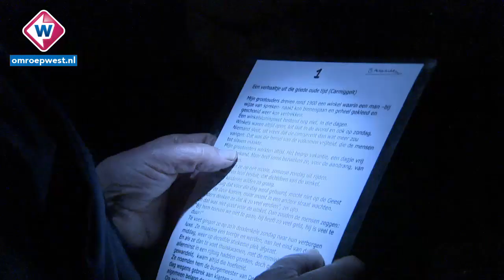Ooievart met Kerst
En langzaam aan gaan we richting de kerstdagen. En wat is er nou
leuker dan in de avondkilte door de grachten van Den Haag te varen,
met een speciale kerstvaart van de Ooievaart. Wij stapten gisteravond
aan boord.